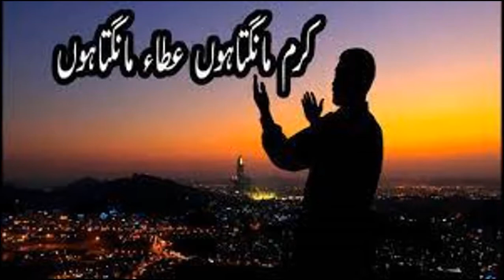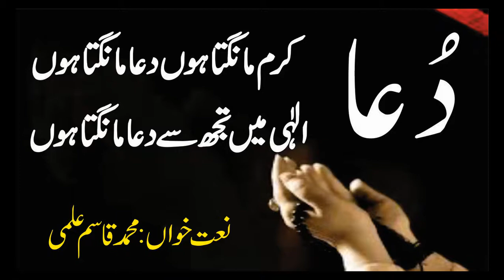Karam Mangta Hon Atta Mangta Hon | A Beautiful Heart Touching DUA recited By Muhammad Qasim Ilmi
DUA! Karam Mangta Hon Atta Mangta Hon A Beautiful Heart Touching Dua Recited By Muhammad Qasim Ilmi

(Bukhari & Muslim)